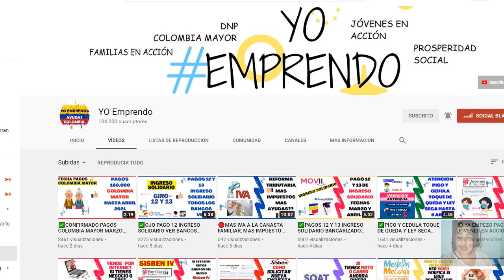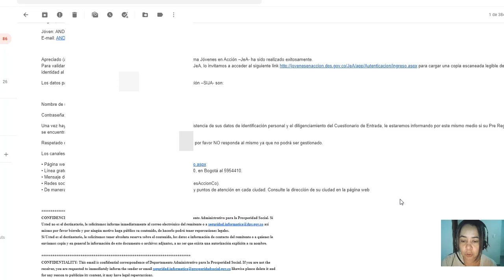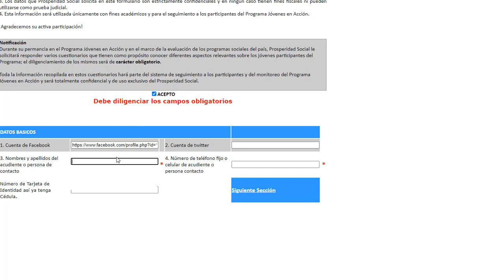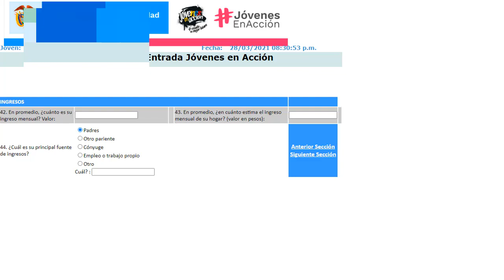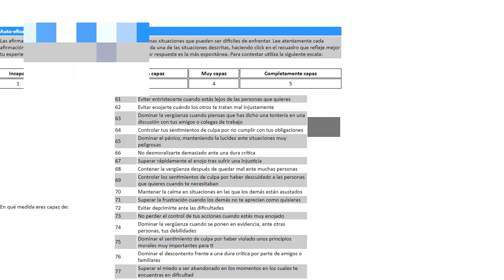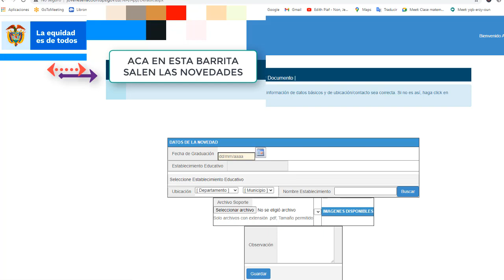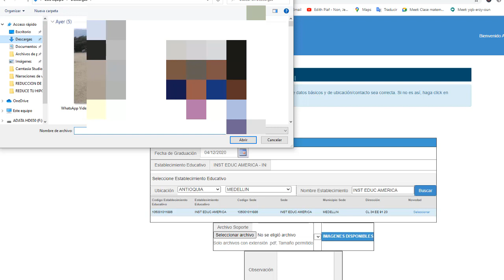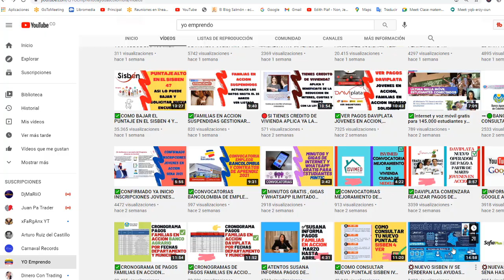🔴CONFIRMACION PREREGISTRO JOVENES EN ACCION 2021 PASOS PARA LA INSCRIPCION JOVENES EN ACCION